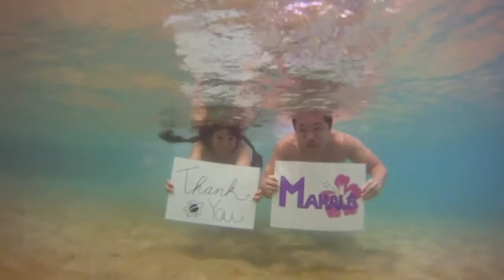Hawaiian wedding testimonial review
We had so much fun and joy helping this couple plan their wedding on may 6th 2011, they had their reception at the coconut club at tikis , their wedding at waimanalo beach estate provided video and photography.